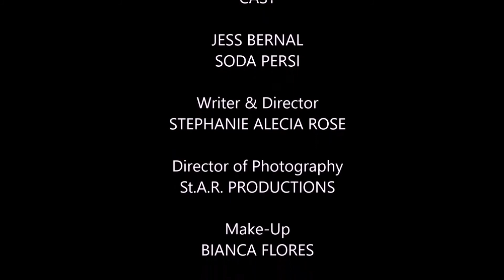OFFICIAL SHORT FILM: DISAPPEAR (2017)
Produced December 1, 2017

PLEASE USE HEADPHONES OR EXTERNAL SPEAKERS. I APOLOGIZE FOR THE LOW SOUND.

Lauren opens up to her therapist, Dr. Rose, about her reoccurring dreams of drowning in the ocean.

Filmed, written, directed, edited, and produced by Stephanie Alecia Rose, St.A.R. Productions.